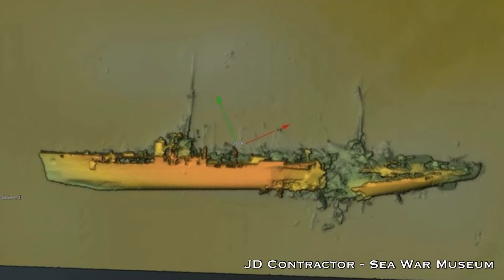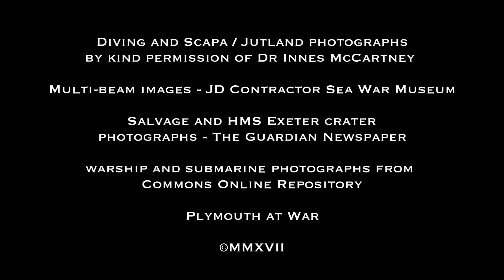Dr Innes McCartney Talks Jutland Shipwreck Archaelogy and WW2 Submarines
In this Vlog the chaps from Plymouth at War catch up with nautical archaeologist, diver, historian, author and speaker Dr Innes McCartney. Innes talks in depth about his recent underwater survey of the Battle of Jutland conflict archaeology. We talk about the World War Two U-Boat, U480 and recently the discovered British Royal Navy T-Class submarine HMS Tarpon. Innes talks passionately about measures being taken to combat the scourge of illegal shipwreck salvage. We also talk about the Devonport built warship HMS Exeter and reports or her complete salvage.